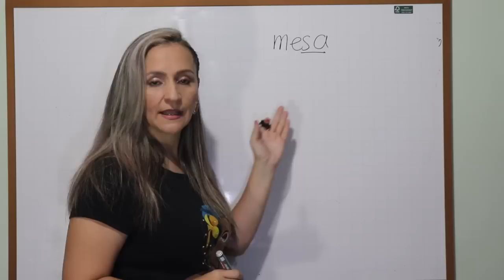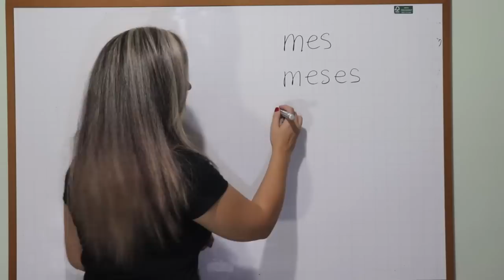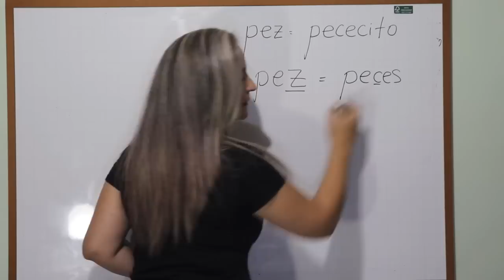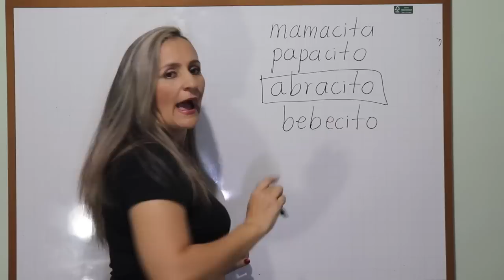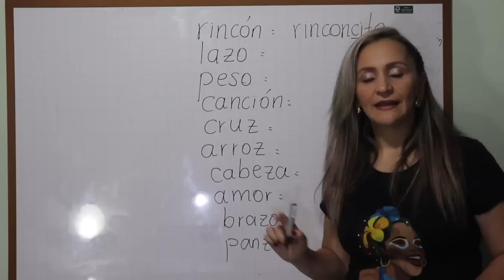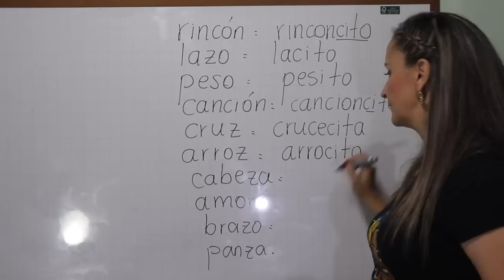ORTOGRAFÍA DE LOS DIMINUTIVOS CITO-CITA SITO-SITA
¿Papasito o papacito? ¿mesesito o mesecito? Esta y otras dudas las despejarás aquí.